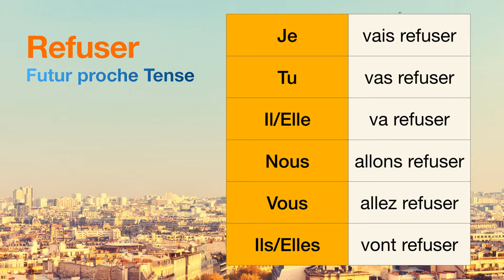How to conjugate Refuser (to refuse ) in Futur proche tense.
The conjugations for Refuser (to refuse ) in Futur proche are
Je vais refuser
Tu vas refuser
Il va refuser
Nous allons refuser
Vous allez refuser
Ils vont refuser